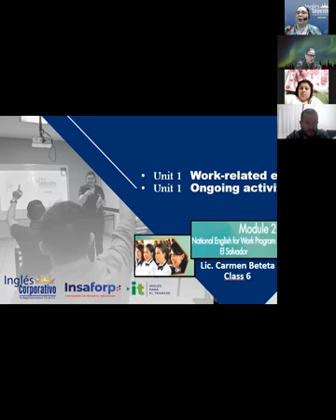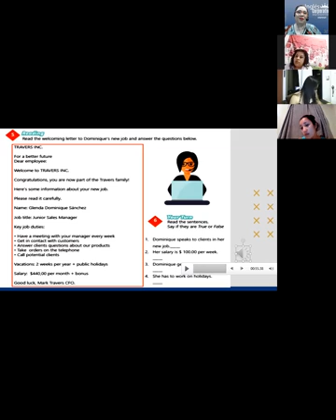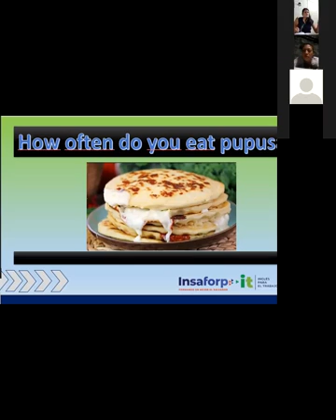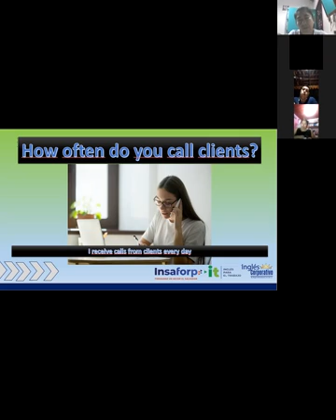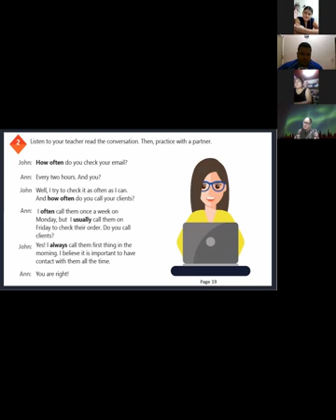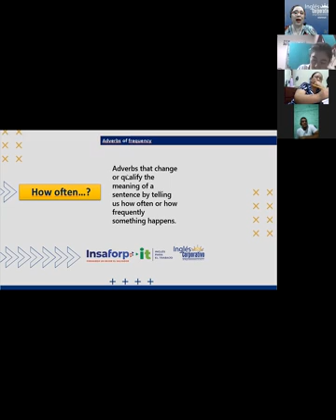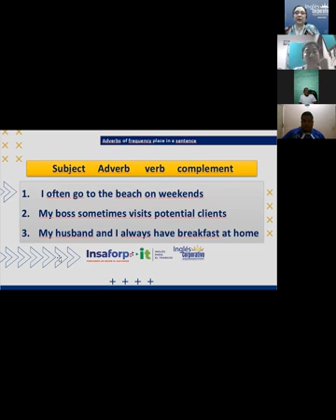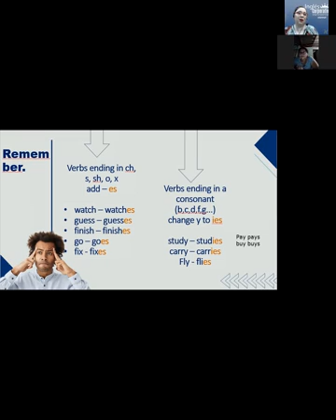Ingles Corporativo-Videoconference #6 How to use Frequency adverbs